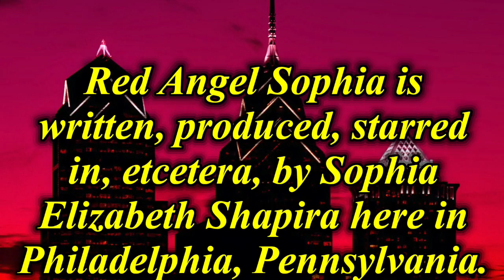False Dilemma vs. False Dichotomy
The labels "False Dilemma" and "False Dichotomy" are generally treated by compendia as alternative labels for the same fallacy. But is there really no difference at all between what these labels mean? Also - do we really need both terms in our nomenclature, and if not, does it matter which term we let go of?